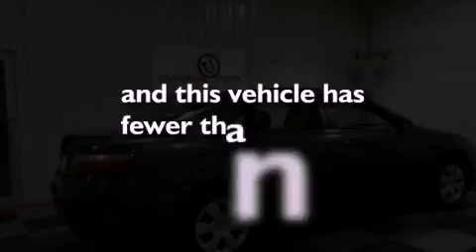Preowned 2008 Toyota Camry San Antonio TX 78233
Year : 2008
 Make : Toyota
 Model : Camry
 Engine : Gas I4 2.4L/144
 Trans . : Automatic
 Exterior : Magnetic Gray Metallic
 Miles : 62,859

 Stock : 222507B